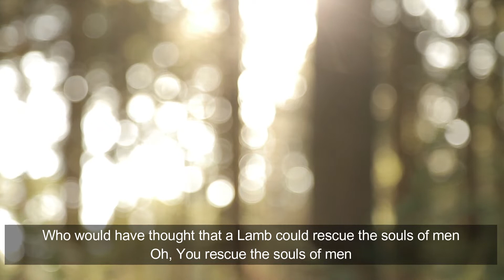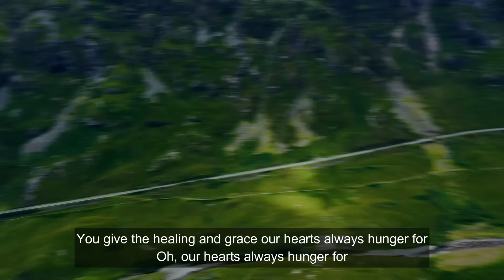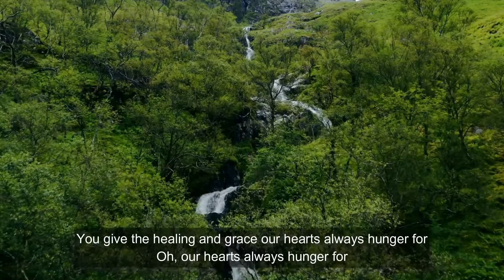Wonderful, Merciful Savior - acapella with Lyrics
Wonderful, Merciful Savior, was written and sung by a group known as Selah, a contemporary Christian vocal trio consisting of Todd Smith, Allan Hall and Amy Perry. The word Selah is used at the end of some of the Psalms calling for a pause or break in the singing for the purpose of reflecting upon the words just sung.
This version is an an acapella performed by 1st Colony Church of Christ.
Verses:
“And He will be called Wonderful Counselor, Mighty God, Everlasting Father, Prince of Peace!” – Isaiah 9:6
"And there is salvation in no one else, for there is no other name under heaven given among men by which we must be saved.” - Acts 4:12